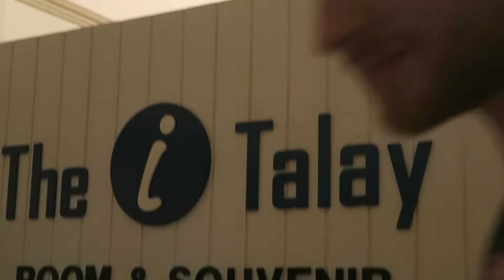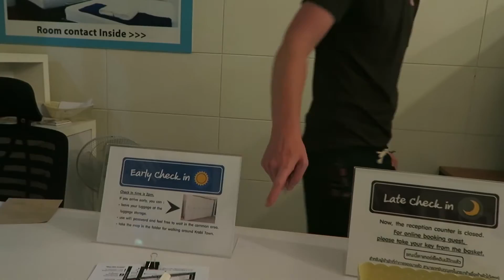Reisetag nimmt kein Ende! • Thailand • Weltreise Vlog 046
Tag 046: Heute verbringen wir den ganzen Tag, fast 12 Stunden, um von Koh Samui nach Krabi zu kommen. Wir reisen mit Mini-Van, Bus, Fähre und Taxi und das alles, um morgen um 6 Uhr morgens bereits weiter zu reisen. 😮
Vlog Kamera
Objektiv Reisezoom
Objektiv 50mm